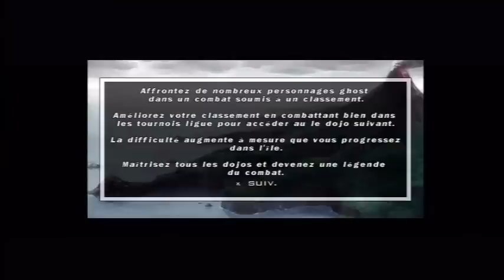(REVIEW) Tekken: Dark Resurrection sur PSP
Voici une nouvelle vidéo sur le jeu Tekken: Dark Resurrection. Sortie en Septembre 2006 sur PSP et en 2007 sur le Playstation Store. Editer et développer par Namco. Et c'est un jeu de combat et le premier Tekken sur PSP. Et dans cette vidéo vous verrez mon avis définitive sur le jeu.